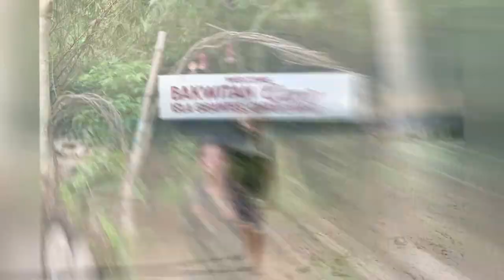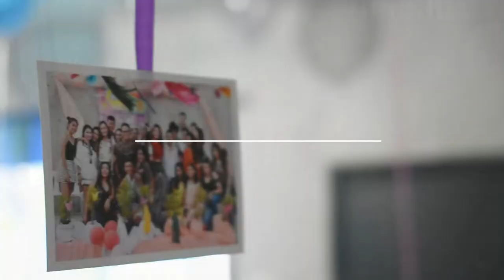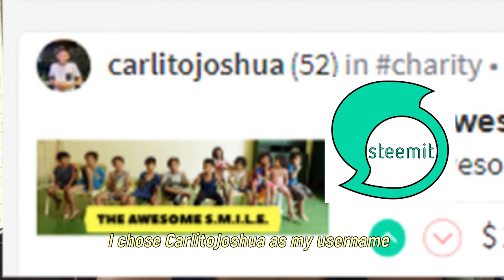The Stories Behind My Introduction Video | Carlito Vlogs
I apologize for making you guys wait so long. It took me almost two weeks to be able to film because I got sick last week. But today, I am finally uploading my first vlog and I hope you'll enjoy it as I tell stories. It's an informative vlog basically just me explaining everything in my first uploaded video. This vlog is made not just to entertain but it's also for you to know me more.

Also please bear with me, I promise I'll upload my next video a.s.a.p. :)

No. 9 Esther's Waltz - Esther Abrami
We Share This - Freedom Trail Studio
Kraya - Freedom Trail Studio